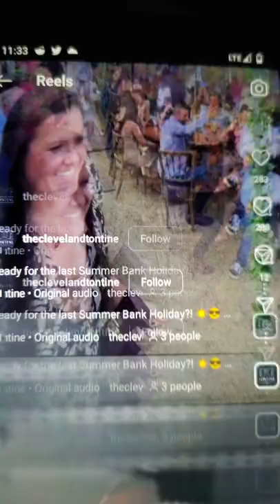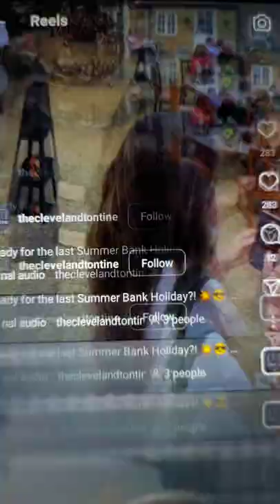Steven seagal everything we do Drums remix Instagram mash up summer bank MMA YouTube aikido high